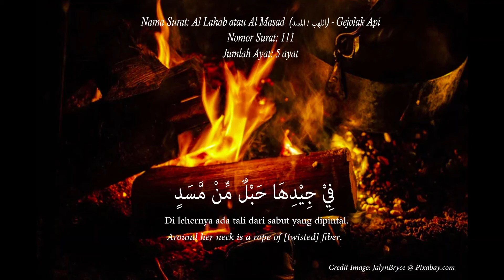Bacaan Surah Al Lahab (Al Masad) Dengan Terjemah Indonesia dan Inggris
Surah Al-Lahab atau disebut juga Al-Massad adalah surat ke-111 dalam Al-Qur'an. Surat ini terdiri atas 5 ayat dan termasuk surat Makiyyah. Nama surat ini diambil dari kata Al Lahab yang terdapat pada ayat ketiga surat ini yang artinya gejolak api. Pokok isi surat ini berisi tentang nasib salah seorang paman Rasulullah SAW yakni Abu Lahab beserta istrinya yang diancam dengan siksa neraka.

Pembacaan
Wakaf bacaan Al Quran di Youtube.
Semoga bermanfaat dan berkah. Amin

Mohon koreksinya jika ada salah baca.
Allahummarhamna bil Quran.